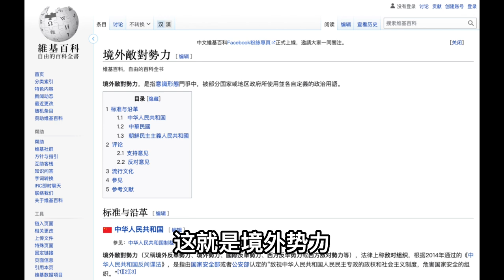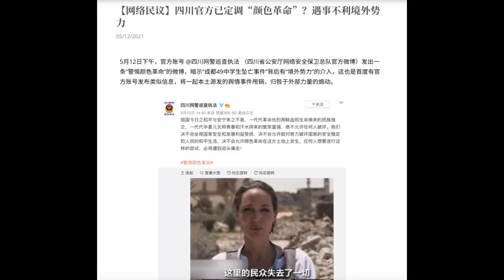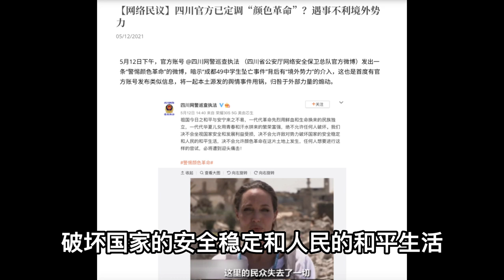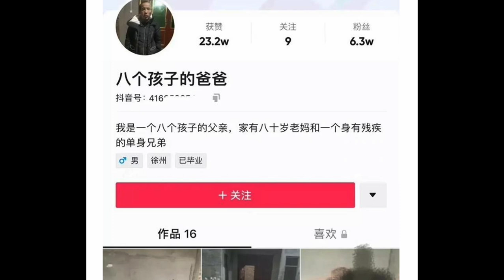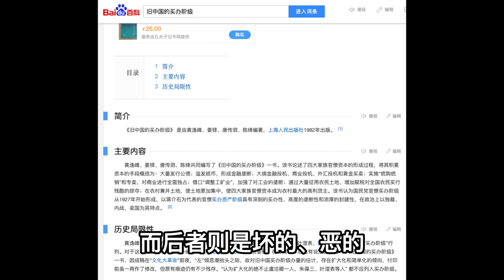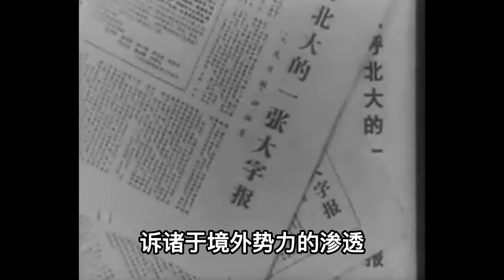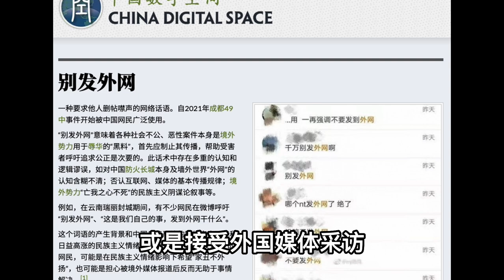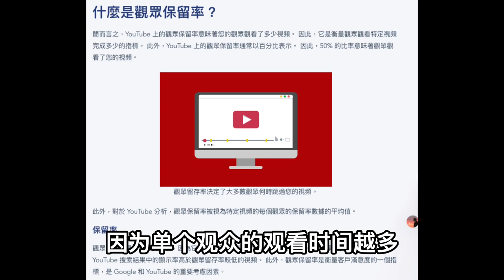揭秘中国”境外势力“的前生今世 Reveal the secret of foreign forces in China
大家好，我是Anthony。今天想和大家聊聊中国的境外势力，主要讨论以下内容：
什么是境外势力？
为什么说境外势力本身是一个荒谬的概念？
境外势力的归因模式是如何形成的？
Hello everyone. Today I would like to talk about the foreign force in China.
The main argument is as follows:

What is foreign force?
Why say foreign force is a ridiculous notion？
How does the attribution model of foreign force form?